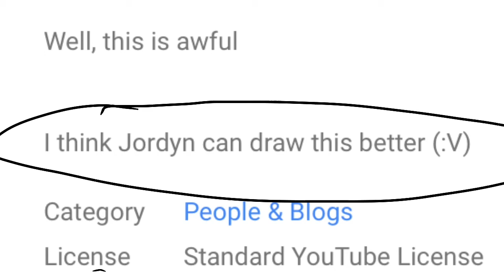CHALLENGE ACCEPTED!! [ READ DESCRIPTION PLZ ]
So hope u enjoyed my trash! And it’s so squiggley cuz my screen recorder is broken so I had to make the beginning, draw the actual pic, take a screenshot, and make a whole new thing where I made it the background and traced one bit of it each frame XD so yea this took a while XC but... the real question is:

U DECIDE!!